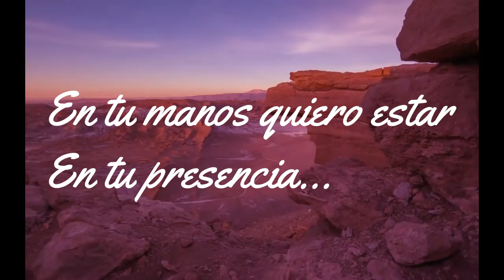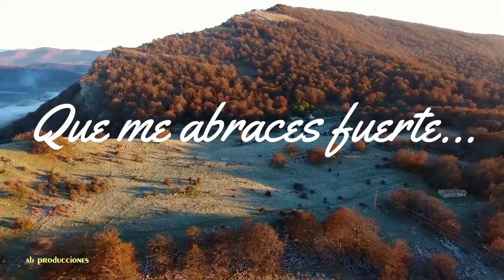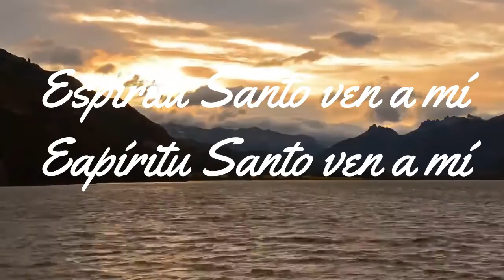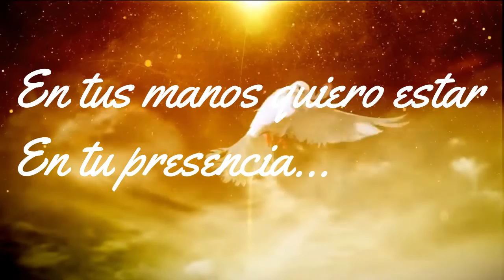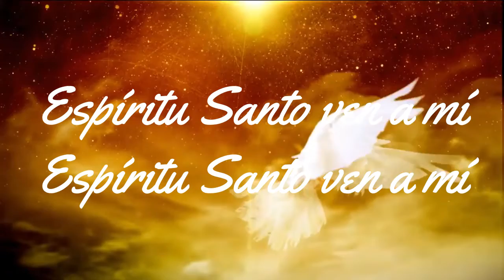ESPÍRITU SANTO - DANIEL MANSILLA (Con letra)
¡Acá les dejo el video con letra para que puedan cantar! Esta alabanza fue creada luego de que soñara con una escalera caracol que terminaba en el cielo. Al final de la misma, habia angeles cantando esta melodia. Inmediatamente me desperte (3 AM) y comence a grabarla con el celular...